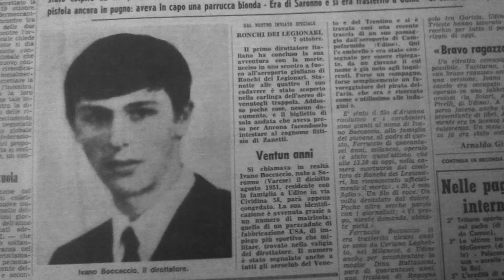Salvatore Lordi presenta "Anni bui" a Mossa (Official Bibliotheka)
Sono trascorsi 50 anni dalla strage di Peteano. Una vicenda troppe volte analizzata, indagata, commentata. Nulla si sa, invece, della vita di quei tre giovani carabinieri, Antonio, Franco e Donato che, la sera del 31 maggio del 1972, lasciarono a casa i sogni e le speranze di una vita. Salvatore Lordi cercherà di raccontare una storia, quella che lega il brigadiere dei Carabinieri Antonio Ferraro a Rita Famea, una storia intensa fatta di passione ed amore che si spezza quella maledetta sera a Peteano. L'autore sarà a Mossa (Go), il 28 maggio prossimo a scorrere le pagine del suo libro per vivere, insieme a voi, ciò che ancora oggi è presente tra Toni e Rita.